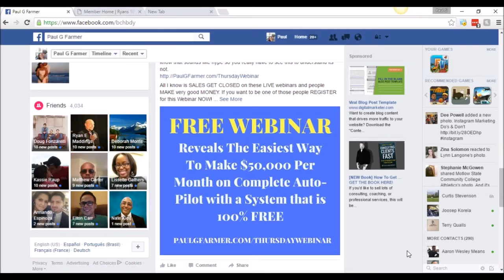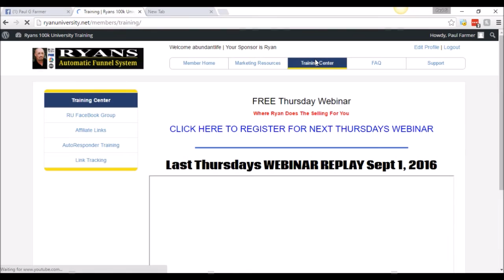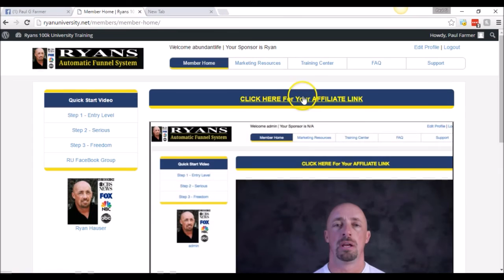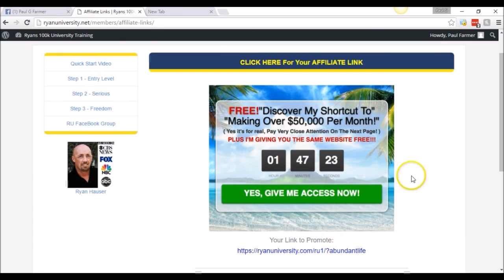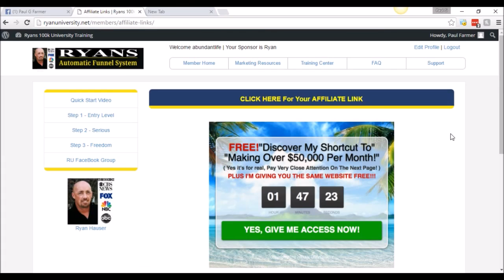Ryans Automatic Funnel System Review - Ryans University Has The Online Training You Need To Dominate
Ryan's Automatic Funnel System has everything you need to dominate online period. This free funnel has three steps to complete and when once you complete those 3 steps you will be ready to earn big money fast.

Ryan's Automatic Funnel System is part of Ryan's University where you will get access to amazing training that will teach you exactly what works online and what you need to do to explode your business fast.

Watch the video above because I break down every part of Ryan's Automatic Funnel System and show you how it will help you become free financially fast.

I really want to help you make a substantial income online and this by far is one of the fastest and most simple ways for you to be able to do that. Making little tiny commissions that will add up in time is nice but it won't pay your bills. That is why I highly encourage you to spend your time and energy doing something that will get your bills paid with only a few sales. Can't recruit? Our team system will get you $500 sales over an over again plus you get the exact training you need to really explode your business. I am also giving away the same exact system that comes complete with everything you need to create your financial freedom completely free. You have absolutely nothing to lose and everything to gain with our winning team. Are you ready to change your life once and for all?

CLICK HERE To Discover The Easiest Way To Make $50,000 Per Month on Complete Auto-Pilot with a System that is 100% FREE:

Get INSTANT ACCESS to my "FREE" training series so you can get my exact plan that took me from zero to 5 figures in less than a month.

Skype: futrrocker